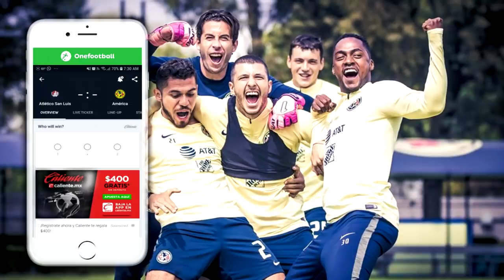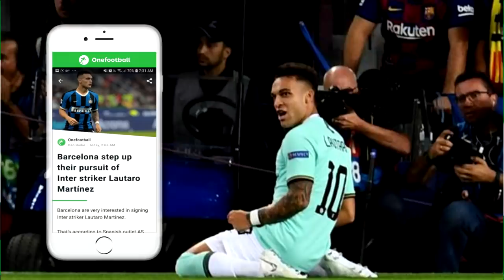¡GIOVANI YA ESTA LISTO! | CASTIGO PARA NICO CASTILLO | FILTRAN POSIBLE NUEVA PLAYERA DEL AMERICA